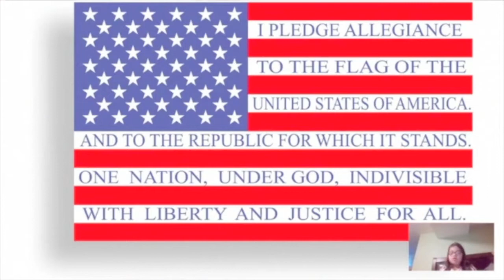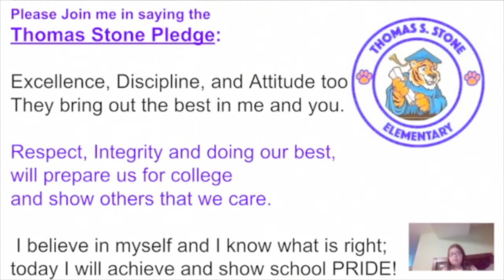TSES Announcements for 5 10 2021